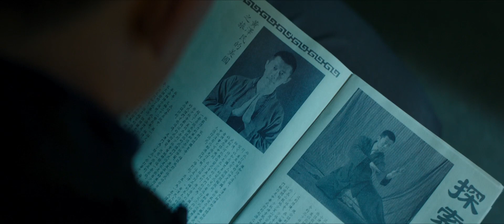Birth of the Dragon (2016) Official HD Trailer [1080p]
Korte inhoud: Het beruchte gevecht uit de zestiger jaren tussen de jonge Bruce Lee en en de legendarische kungfu-meester Wong Jack Man in Noord California, vanuit het oogpunt van een jonge student wiens trouw aan beide vechters op de proef wordt gesteld. Tot op de dag van vandaag voeren mensen de discussie over wie het privé gehouden gevecht heeft gewonnen. Een ding is zeker: na dit gevecht met Wong heeft Bruce Lee zich herontdekt.